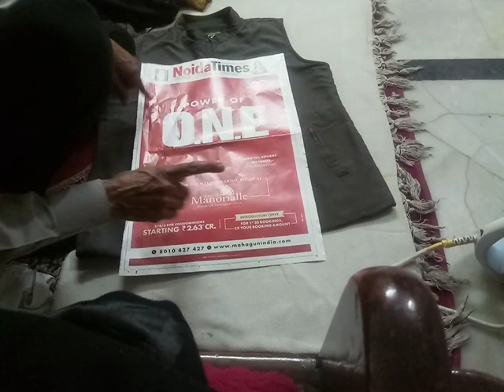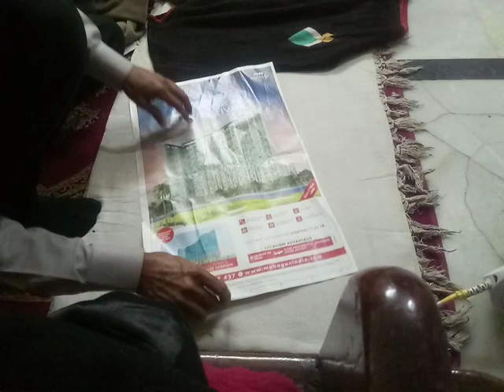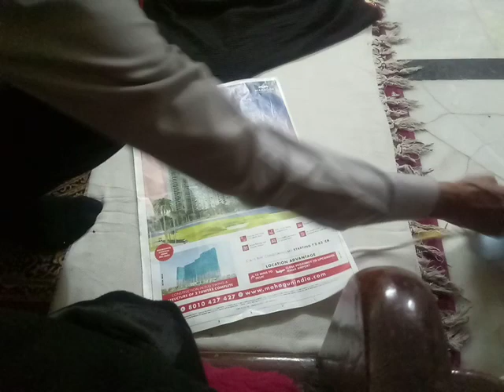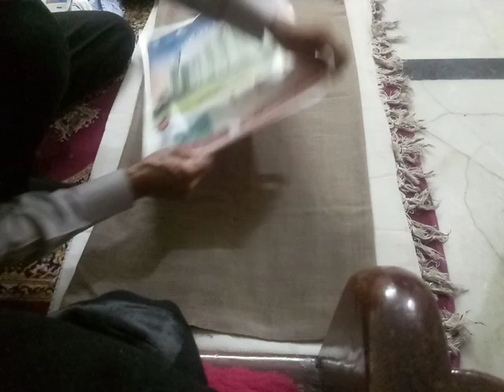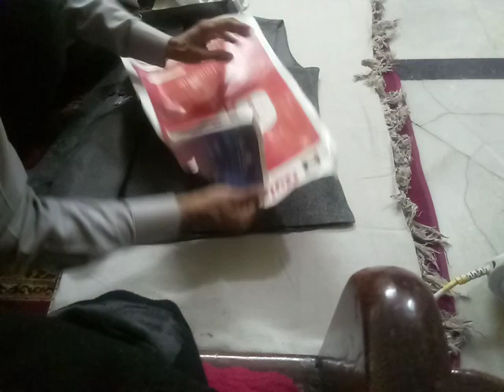woolen jaise kapdon ko Ghar par press kaise karen(how to press fabric woolen at home)Hindi.